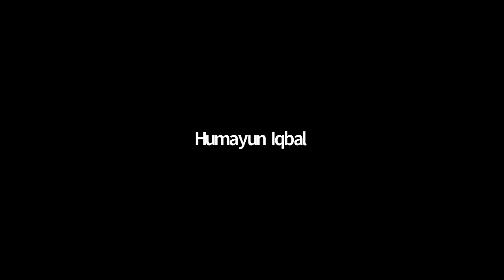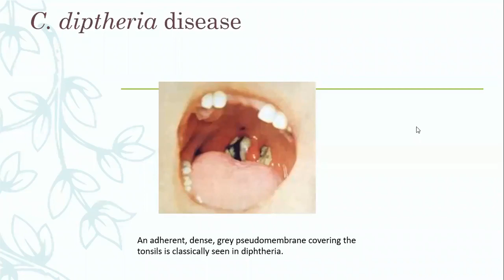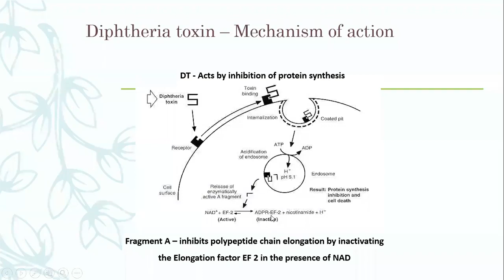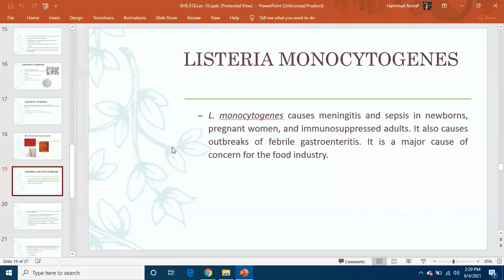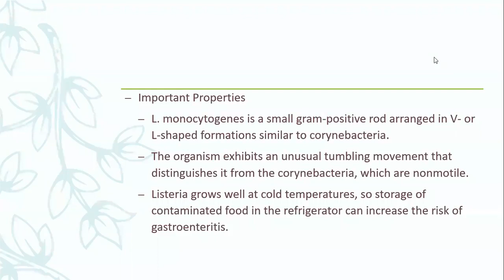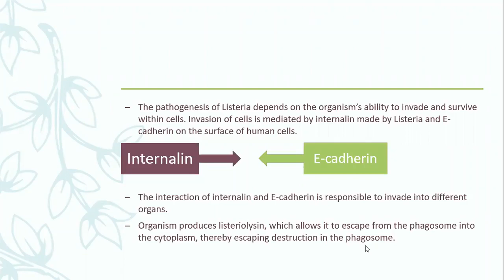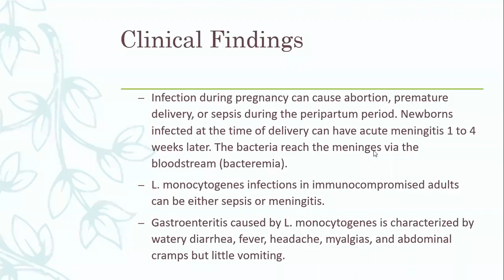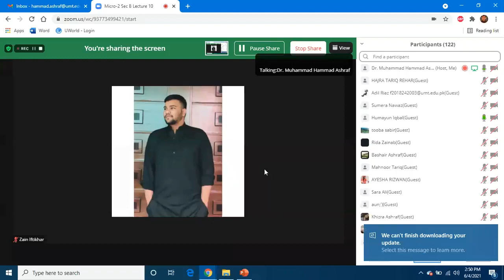Microbiology 2 Lecture 10 | Micro 2 Lecture 10 | SHS 318 Lecture 10